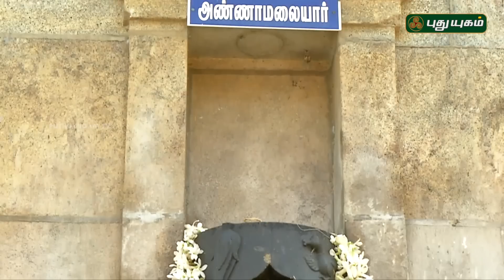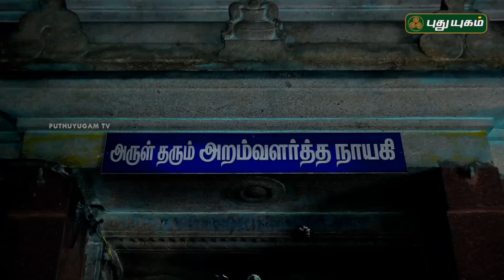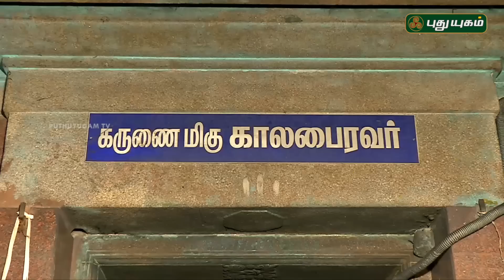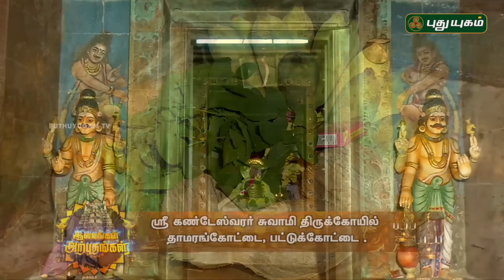ஶ்ரீ கண்டேஸ்வரர் திருக்கோயில், தாமரங்கோட்டை | Alayangal Arputhangal | 12/03/2018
ஶ்ரீ கண்டேஸ்வரர் சுவாமி திருக்கோயில்
தாமரங்கோட்டை, பட்டுக்கோட்டை